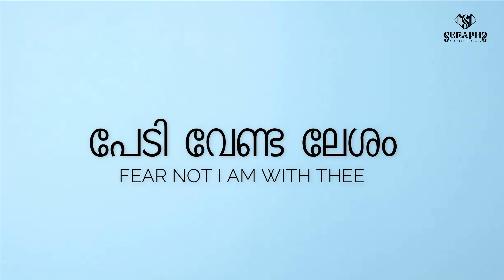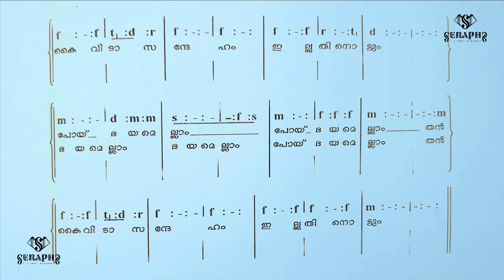CSI SKD CEYF I OCTET I പേടി വേണ്ട ലേശം I Alto I Seraphs